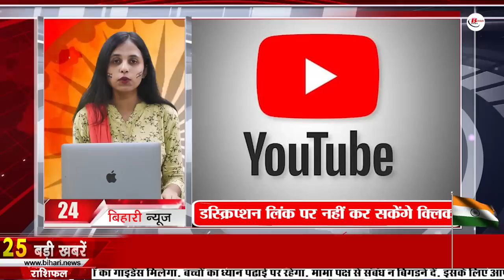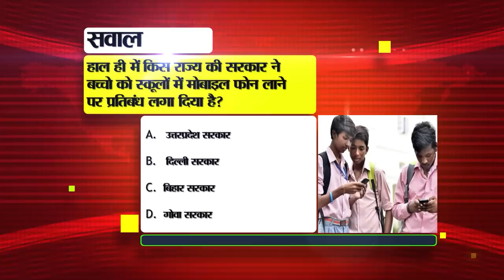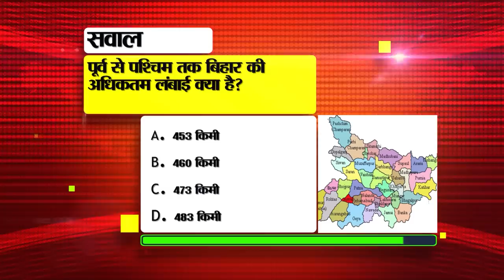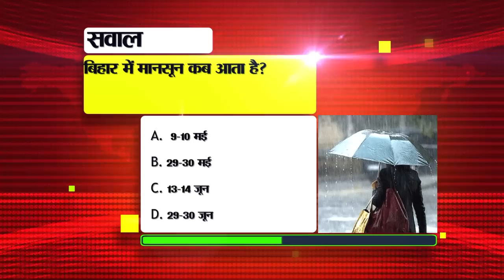Daily Bihar News of 15th Aug 2023.Flag Hosting Gandhi Maidan,CM Nitish Kumar, 77th independence Day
Daily Bihar News of 15th August 2023.Flag Hosting Ceremony Gandhi Maidan,77th Independence Day Bihar,CM Nitish Kumar, Sanjeevani service,Independence day celebrations in bihar, Chandrayaan 3 landing moon
1. Recruitment of 531 posts in Mazagon Dock Shipbuilders Limited
2. Today is Independence Day, these special events will be held in the capital of Bihar
15 August means that today the whole country is celebrating 77thIndependenceDaybihar In such a situation, on this day, the tricolor will be hoisted by Bihar Chief Minister Nitish Kumar at Gandhi Maidan in Bihar's capital Patna at 9 am. During this, many tableaux are also presented by different departments of Bihar government in Gandhi Maidan. To see which a huge crowd of people gathers. Please tell that this time a total of 12 tableaux are going to be shown in Gandhi Maidan. In which an exhibition of Amwaman lake and water sports will be shown by the Directorate of Tourism. In which Women and Child Development Corporation, Directorate of Agriculture, Upendra Maharathi Craft Research Institute, Jeevika, Urban Development and Housing Department, Bihar Education Project Council, Environment, Forest and Climate Change Department, Directorate of Cultural Affairs, Art, Culture and Youth Department and Animal and Fisheries Resources Department. Apart from this, a parade will also be held today. In which CRPF, SSB, STF, BSAP Men and Women, District Armed Forces Men and Women, Home Guard Urban, Home Guard Rural, N.C. Boys and Girls, N.C.C. (Navy), Scouts and Guides Boys and Girls, Swan Squad and Fire Brigade. Tell that today people will be given entry from different gates in Gandhi Maidan. In which Chief Minister and Deputy Chief Minister will arrive from Gate No. 1, while special guests will enter from Gate No. 10. Apart from this, media people will enter through gate number 9 and common people will enter Gandhi Maidan through gate number 4, 5, 6, 7 and 8. Apart from this, adequate security arrangements have been made in the state function to be held at Gandhi Maidan.

3. Today in Bihari Pehchan we will talk about Ramvriksha Benipuri

4. CMNitishkumar heard 44 complaints in Janata Darbar

5. Spraying of medicine to prevent Kala-azar from 17

6. Biharis can take advantage of these services under basic

7. The agency will maintain the toilets of the state schools

8. Supreme Court adjourned hearing on petition to ban caste enumeration

9. These people of Bihar will participate in the Independencedaycelebrationsinbihar

10. Employment or self-employment made under the skill development mission scheme

11. Today in Bihar Tourism we will talk about the Martyr's Memorial

12. ISRO gave new information regarding 'Chandrayaan3landingmoon

13. Court sent Rajni Priya on CBI remand for 4 days

14. English liquor worth 15 lakh seized from poultryfarminBihar

15. Classes will run in three shifts of Bihar Board Coaching

16. Chances of rain in these districts of Bihar

17. Enrollment of missing students will be canceled

18. 21 policemen of Bihar received Police Service Medal by the President

19. Traffic police will also be seen in the same uniform

20. School buildings in Bihar will be built on 'Bala' model

21. CM Nitish inaugurated Marine Drive and Lohia Path Chakra Phase-2

22. Rishabh Pant's video gave good news to Team India before Asia Cup

23. Today's date is recorded in the history of India for many reasons.

24. YouTube will not be able to click on shorts comments and description links from August 31

25. In Viral news today we will talk about loan scheme

26. Increased number of people filing income tax returns in Bihar

27. 20 trains of Bihar, Bengal and Jharkhand canceled for a week